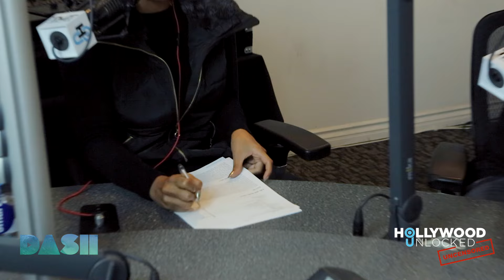B Slade talks Lexi Show sexuality announcement with Hollywood Unlocked [UNCENSORED] Interview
3-time Grammy nominee B.Slade swung by Hollywood Unlocked Uncensored this week and shared why he was disappointed after his Lexi Show interview back in in 2010 saying, "I was blacklisted and I felt that Lexi "tried it" because she never questioned my gospel counterparts of being gay". When it comes to the black church, B.Slade feels that they should speak about both sides of homosexuality, "lesbianism is never talked about in the black church, being a gay male is always blown out of proportion". He also spoke about what inspired his transition from Tonex to B.Slade saying, it was the passing of his parents and the movie called the Velvet Goldmine which helped him transition. B.Slade didn't leave without shading Kirk Franklinand Donnie Mckirkland about gay allegations, talking about his soon-to-come biopic, and his mixtape coming out in December.

Hollywood Unlocked Uncensored​ airs every Monday at 3:00 pm PST on the Dash Radio App under T-Boz’s 'iCraft' channel. Please see below for more information on Hollywood Unlocked Uncensored and Dash Radio.

Hollywood Unlocked is an exclusive entertainment news platform that provides celebrity news in a truthful and positive light. By leveraging Jason Lee's close relationships with celebrities and social media influencers, Hollywood Unlocked has become a powerful, mainstream source of information!